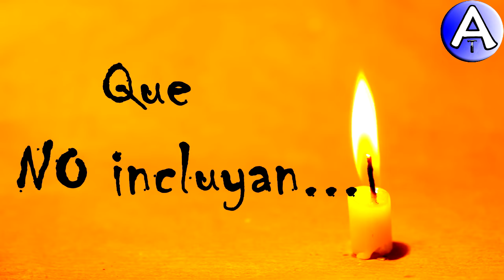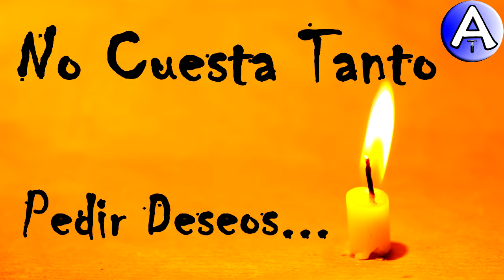Feliz Cumpleaños Sharon / Piensa 3 Deseos / Video Postales ATLASNUBEAUTOGESTION